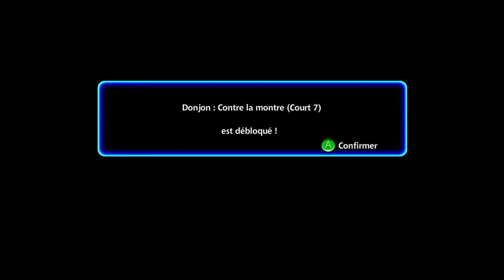Pac-Man Championship Edition DX + Dungeon Time Trial: Short 6 PC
Pac-Man Championship Edition DX +
Dungeon | Time Trial: Short 6